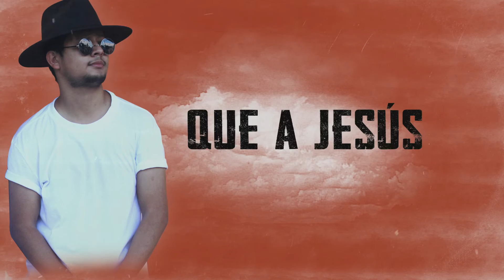Quédate Conmigo - Leo Cruz Feat Vane Reyes (Video Lyrics)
Composición: Leo Ramírez
Producción: Jerusalén Estudio
Master: GerberECM
y Video Lirycs: Elías Peña

Generación de Cambio